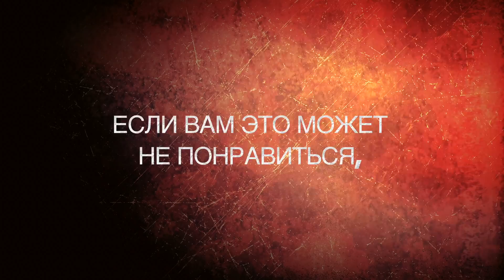Макросъемка муравьев в 4k / Ants in macro 4k / Хорошие новости / Good news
Всем привет! Мне очень интересна тема содержания муравьев в домашних условиях. Хочу рассказать о своих ошибках, трагедиях и достижениях. Следим за мурашами вместе!) Мои колонии:
 - Messor structor
 - Lasius flavus
 - Serviformica fusca
 - Pheidole yeensis
- Camponotus nicobarensis
- Camponotus turkestanus
- Harpegnathos venator
- Camponotus mitis
  P.S. После того как начинаешь заниматься мурашами, смотреть под ноги становится интереснее!)

Снимаю видео с помощью iPhone 6s plus. Монтирую видео в Final cut pro 10.3 на iMac 27 (2012).

Хотите помочь проекту?
ЯндексДеньги:
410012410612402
или
или